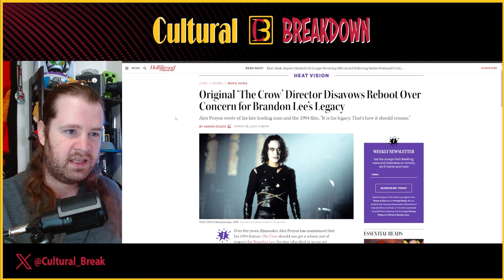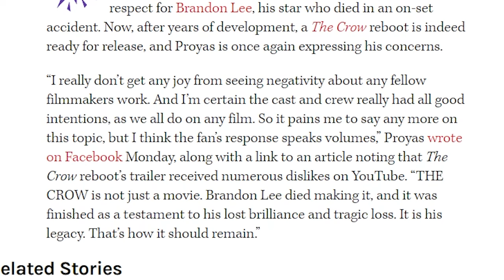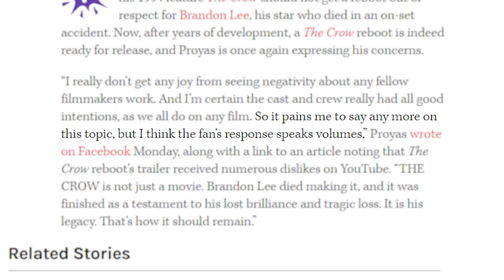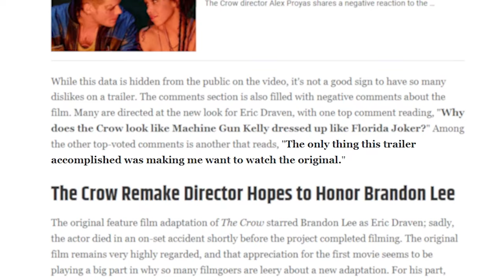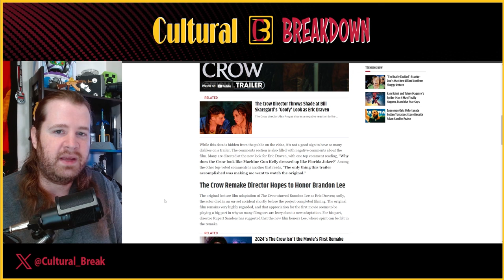The Crow’s Original Director Hates Remake | Disrespects Brandon Lee’s Legacy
The original director for 1994’s The Crow, Alex Proyas, has chimed in about the reboot and he’s not happy with it.

In a Facebook post Alex Proyas shared an article that talks about how disliked the trailer is while writing that the movie was completed to honor The Crow’s late star Brandon Lee. He tries to be civil in his post by giving the benefit of the doubt to those involved with the remake; however, he’s not shying away from his opinion on the remake of his movie.

Sources:
► The Hollywood Reporter:
Original ‘The Crow’ Director Disavows Reboot Over Concern for Brandon Lee’s Legacy

►Comic Book Resources:
The Crow Remake Trailer Gets Staggering Amount of Dislikes on YouTube